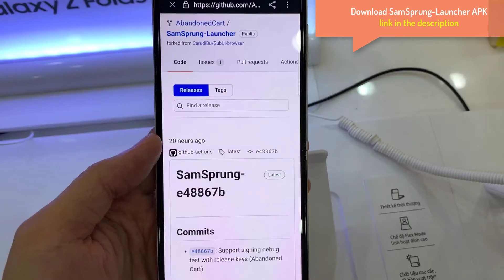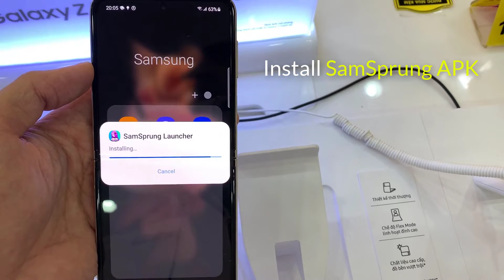How To Run Any App/Game On Samsung Galaxy Z Flip 3 Cover Screen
This video will show you how to use any app on your Galaxy Z Flip 3 Cover Screen.
SamSprung Launcher is an app which replaces Samsung Health and allows you to run any app on your Cover Screen. In this video, I'll go through the steps required to install SamSprung Launcher and use it.